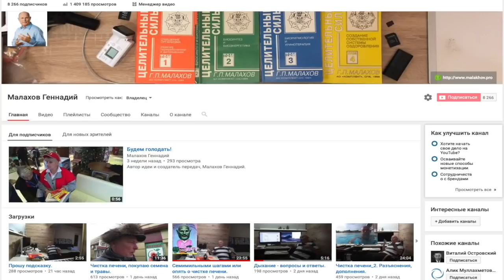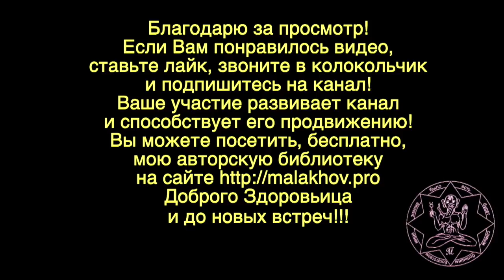ТРОЙЧАТКА. МЕНЯЮ. ТРАВЫ. Малахов Геннадий.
Травы Тройчатки действуют хорошо. Однако надо менять травы, чтобы не было привыкания и повышался эффект. Меняйте травы, следите за их действием, насколько они эффективны. И такая практика поможет создать свой рецепт Тройчатки. Вот и я рассказываю о травах и их действии против паразитов.